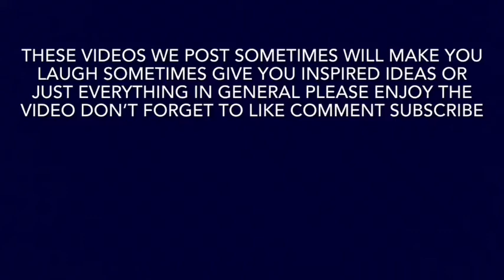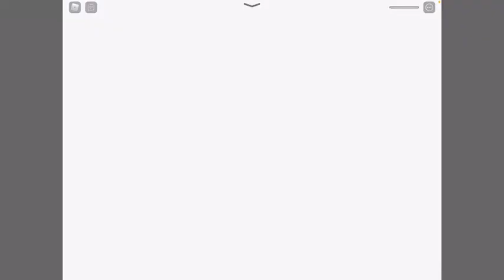oofriday camping 3 remake Somehow goes￼ Wrong￼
The # of the week are down here 👇🏻

What happened Back there Must’ve have bin a glitch Who could of done this Find out next week